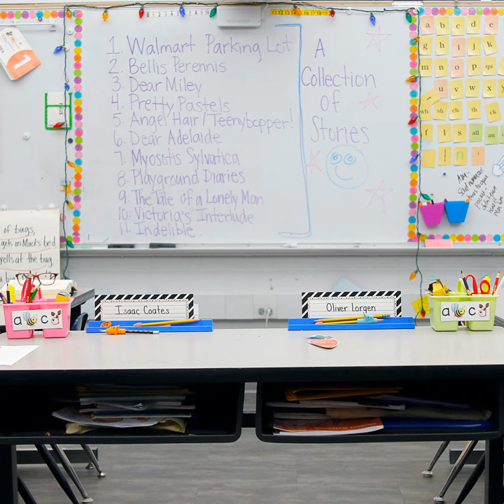Myosotis Sylvatica (For Danny)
Myosotis Sylvatica (For Danny) · Mr. Stegosaurus · Will Caig

A Collection of Stories for My Friends, My Future Adopted Daughter and (Of Course) Miley Cyrus